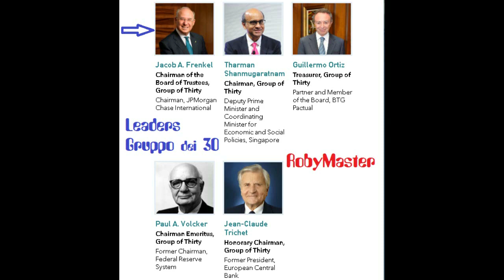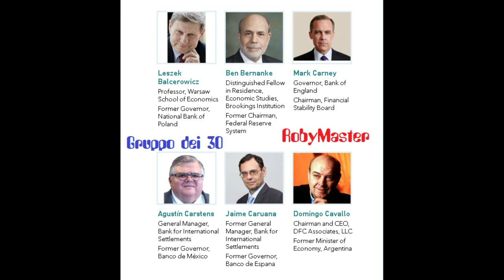Ecco perchè Draghi e Jp Morgan sono d'accordo sul debito italiano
SOSTIENI E MANTIENI IN VITA QUESTO CANALE RIVOLTO A DIFFONDERE LE RICETTE ECONOMICHE PER USCIRE DALLA CRISI e ad indagare in profondità sulle notizie CON DONAZIONI AL CONTO PAY PAl o con carta di credito:

P.S. Tutti i commenti vengono sottoposti a moderazione e pubblicati nel giro al massimo di qualche ora, se non contengono linguaggio volgare (parolacce) e spam